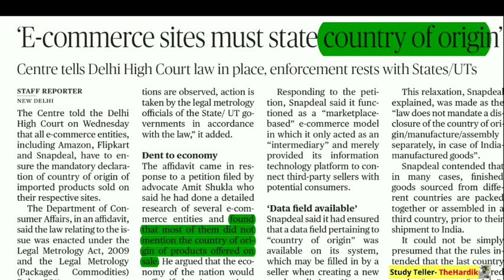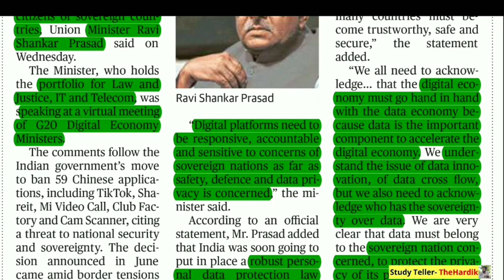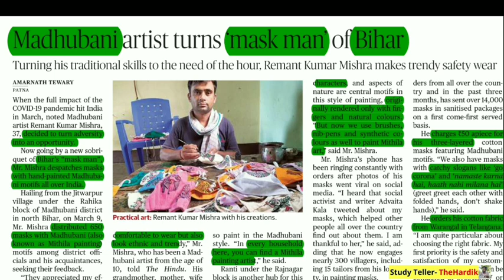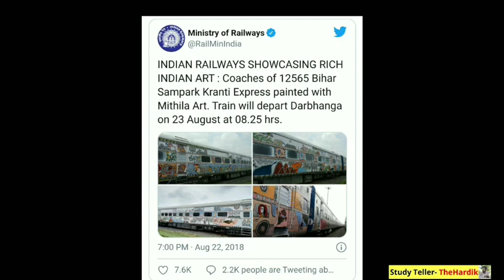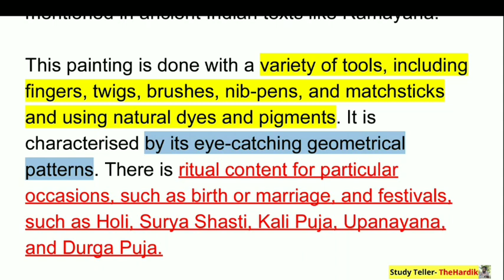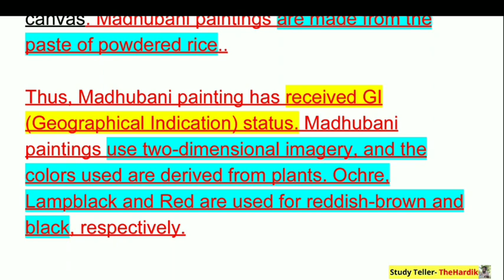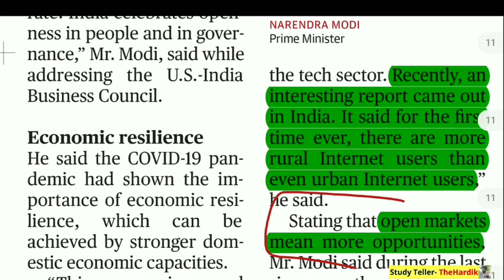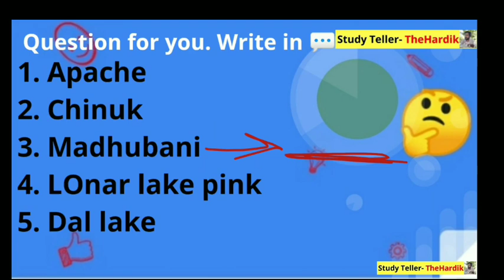🔴The Hindu in gujarati 23 July 2020 the hindu newspaper analysis